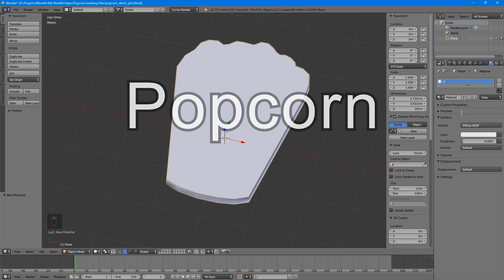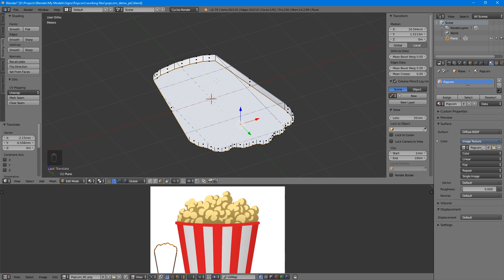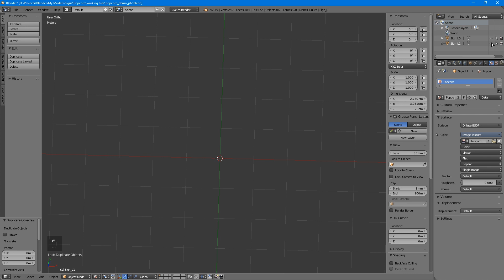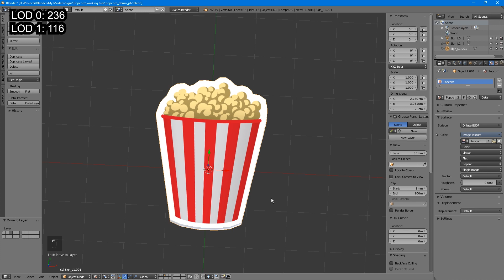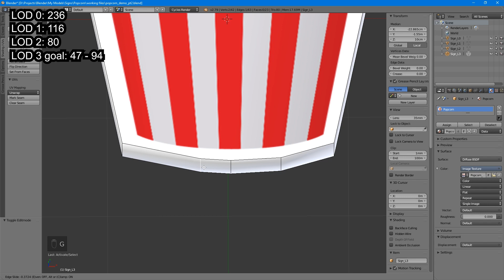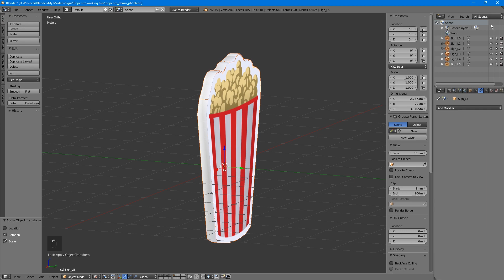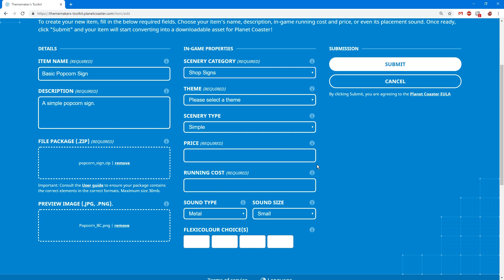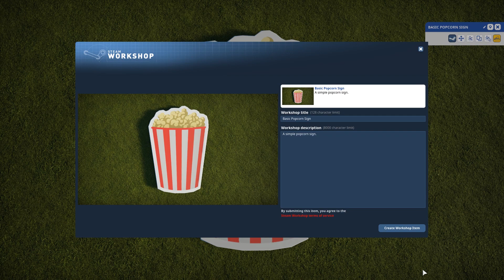Tutorial: Popcorn Sign Pt 2 (Thememaker's Toolkit) | Planet Coaster Tips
Welcome to Ms.RedNebula's PlanCo Tips - Thememaker's Toolkit edition! This is the second and final part of my tutorial on how to make a simple sign in Blender to upload to the Thememaker's Toolkit and use in Planet Coaster. If you need to download the files, they're available here:

If you like what I do, follow along!